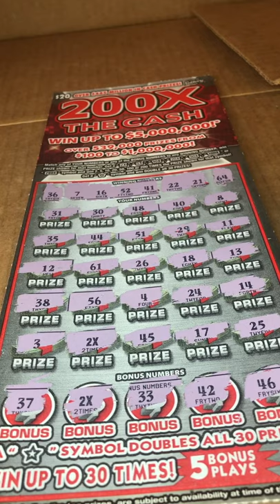2X x 2 WIN 💥 Florida lottery scratch off winner winner floridalottery 200X The Cash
Boom 💥 Florida lottery scratch off winners